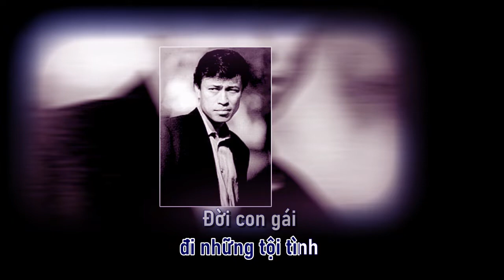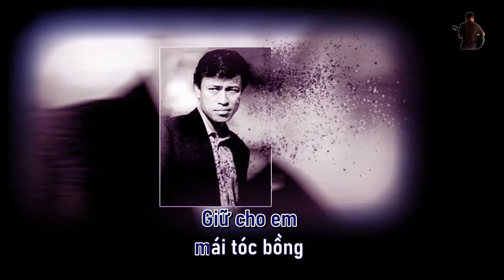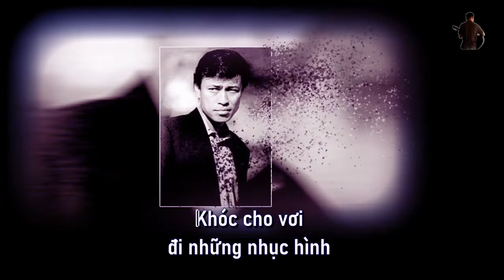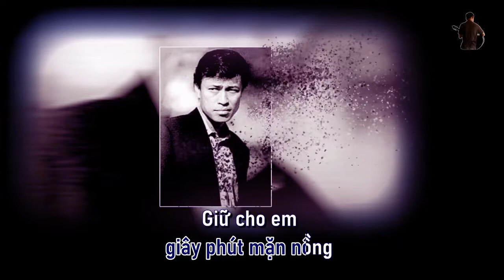Bài không tên số 4 - Tuấn Ngọc